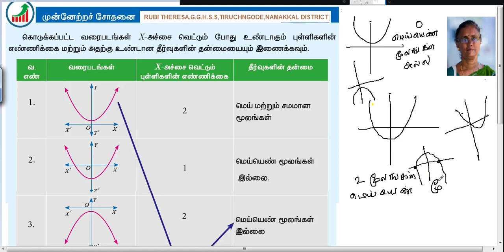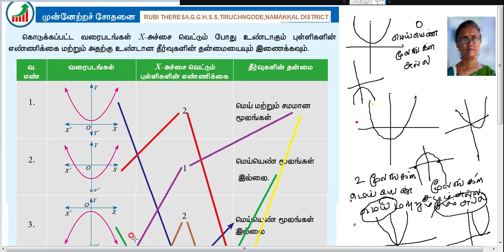TN Samacheer Kalvi New Syllabus _10th Maths _ ALGEBRA _ PROGRESS CHECK _ PAGE 135 & 136